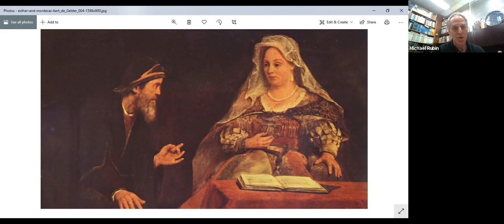Parashah plus 2021 02 25